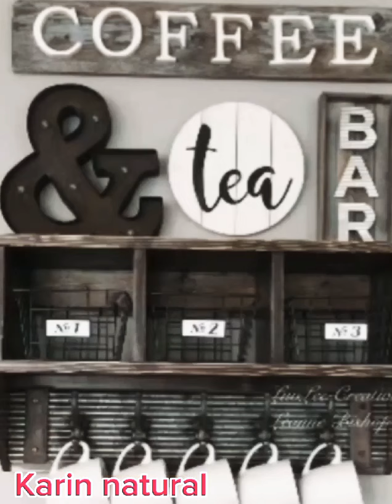IDEAS PARA DECORAR ESTACION DE CAFÉ PARA VERANO ☕COFFE BAR ESTATION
Saludos bendiciones hoy tenemos estas hermosas ideas para decorar la estacion de cafe en verano espero les guste bendiciones 🤗